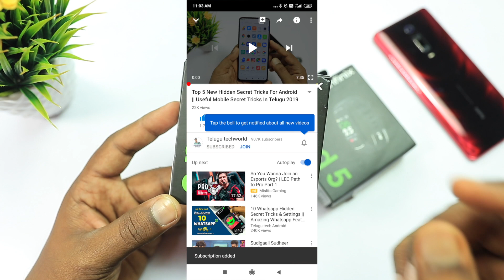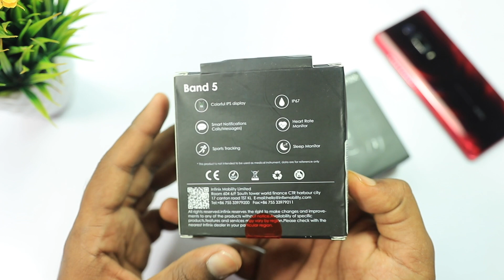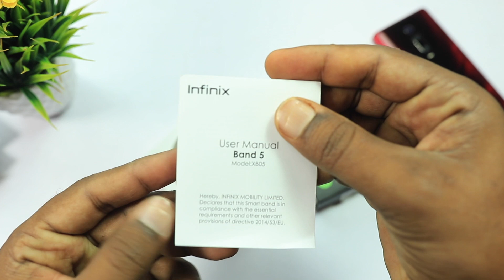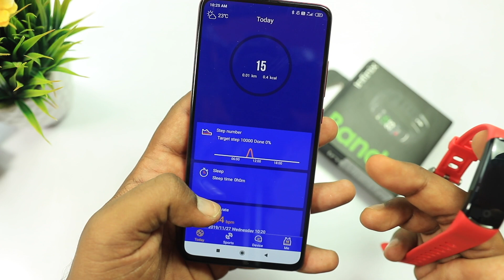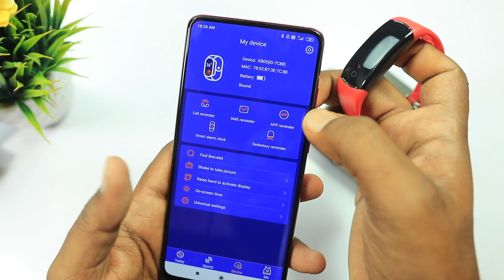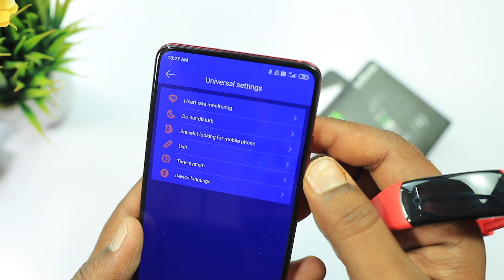Infinix Band 5 | Best Fitness Band Under 2000 Rupees || In Telugu || బ్యాండ్ 5 గెలుచుకోండి ...!